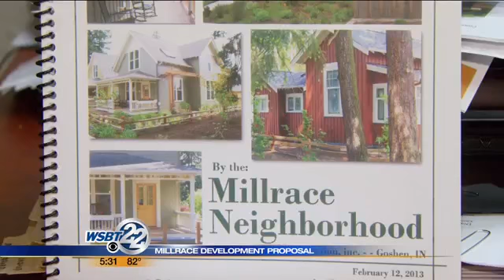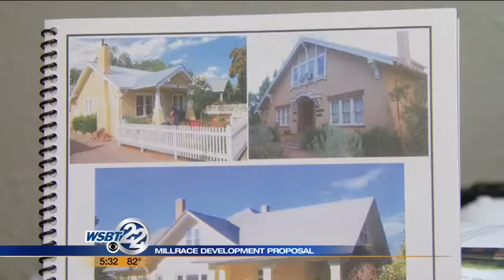Goshen's Millrace canal could soon be revitalized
The City of Goshen continues to look for new ways to revitalize the area near the old Millrace canal. _________________